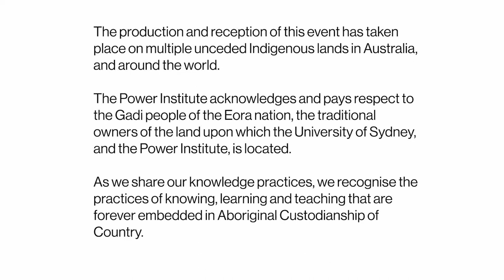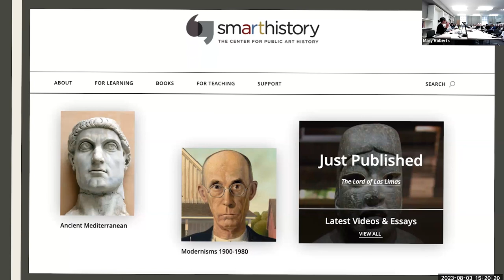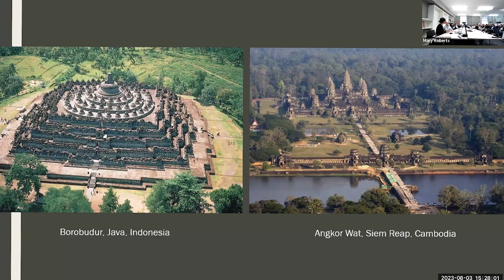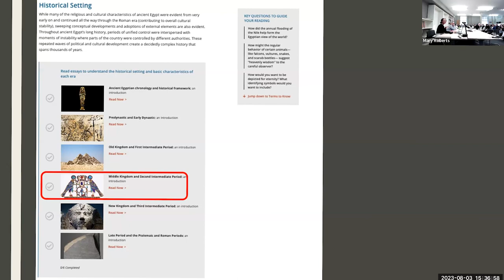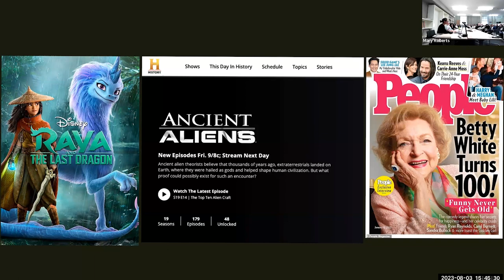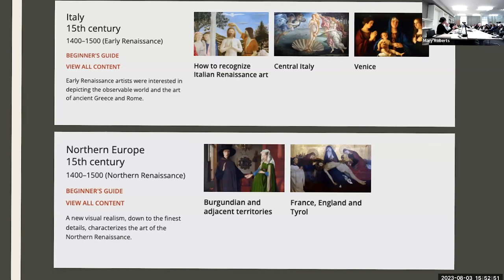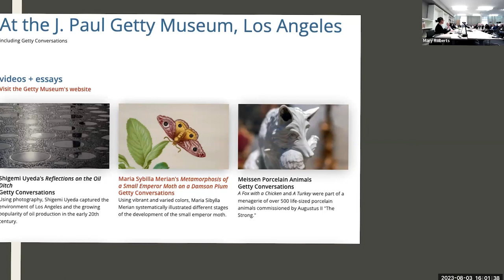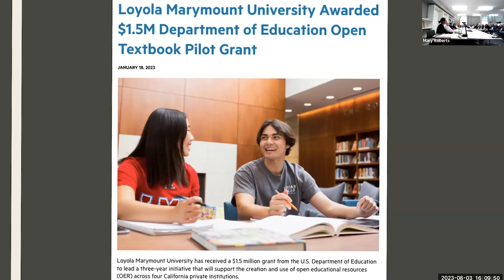Melody Rod-ari / Smarthistory: Creating a Smarter, More Equitable and Diverse Art History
Part of the 2023 Sydney Asian Art Series, delivered on 3 August 2023.

Smarthistory is the most visited website dedicated to art history in the world. Its content, which includes over 1,100 videos and over 3,000 essays is written by a diverse group of over 600 leading art historians, archaeologists, and curators from all over the globe. Since 2020, Smarthistory content has been viewed over 50 million times each year from people from nearly every nation on Earth. This workshop will introduce participants to the platform and exciting changes on the horizon that will continue to help move the study of art history towards a more equitable and diverse future. The workshop will also serve as an open forum to discuss how to better organize and present material from Asia generally, and Southeast Asia specifically on the platform. Information on how to become a contributor, content editor or institutional partner will also be presented.

Melody Rod-ari is Associate Professor and Chair of Art History at Loyola Marymount University. She is also the Southeast Asian Content Editor for Smarthistory as well as an active curator who has organized exhibitions and permanent galleries for the Norton Simon Museum and the University of Southern California, Pacific Asia Museum. Her research investigates Buddhist visual culture in Thailand, and the history of collecting South and Southeast Asian art in America. Her work has been published by various journals and university presses and include topics such as “Returning ‘Home’: The Journey and Afterlife of Repatriated Objects (University of Florida Press, 2019) and “Who Owns Ban Chiang?: The Discovery, Collection and Repatriation of Ban Chiang Artefacts” (NUS Press, 2020).